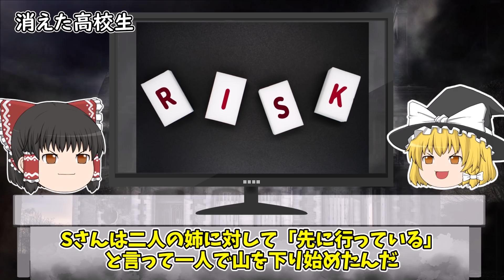【ゆっくり解説】神隠し？絶対に迷うはずのない山で消えた少年の謎...「恵山高校生行方不明事件」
今回は恵山高校生行方不明事件をゆっくり解説だぜ。

▼【ゆっくり解説】失踪から77日後に発見された女子高生の様子がおかしい...闇が深すぎる「千葉県茂原市女子高生失踪事件」

▼【ゆっくり解説】ドライブに出かけた家族が行方不明に。捜査の中で意外な黒幕が浮かび上がる...？「マーティン一家失踪事件」